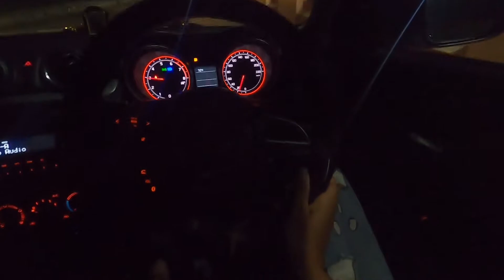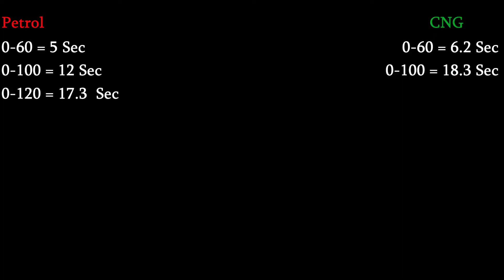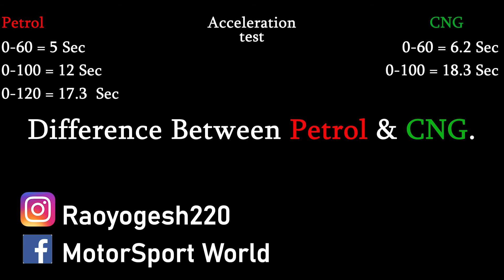MARUTI SUZUKI SWIFT PETROL VS CNG ACCELERATION TEST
hye guys this is me your brother yogi and in this video i will show you maruti suzuki swift vxi  PETROL VS CNG ACCELERATION TEST @MotorSportWorld so enjoy the video and If you have any suggestions or questions, then comment below and also follow me on instagram and facebook.